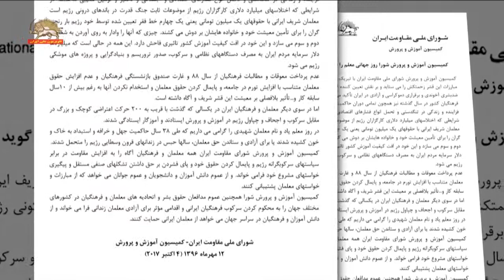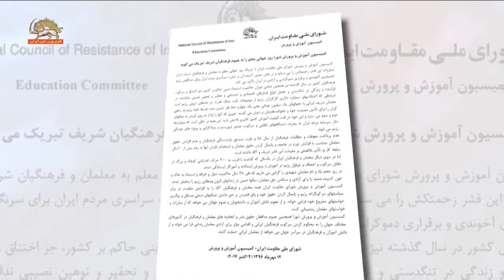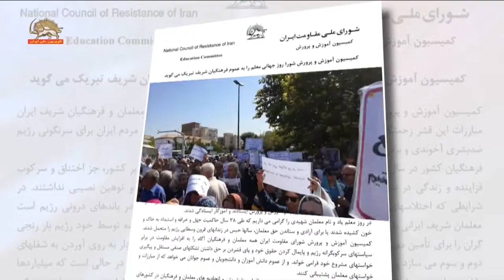اطلاعیه کمیسیون آموزش و پرورش شورای ملی مقاومت ایران به مناسبت روز جهانی معلم